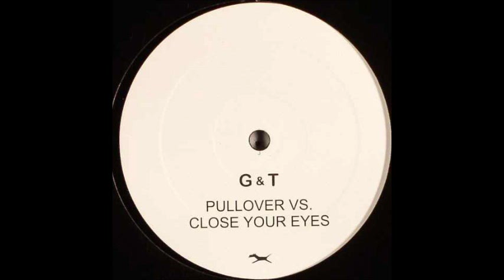G & T - Pullover vs. Close Your Eyes (Attacke Mix) [2004]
production of Gino Montesano & DJ Thoka (G&T)
very original songs: Speedy J - Pullover (1991), Mega'Lo Mania - Close Your Eyes (1995)